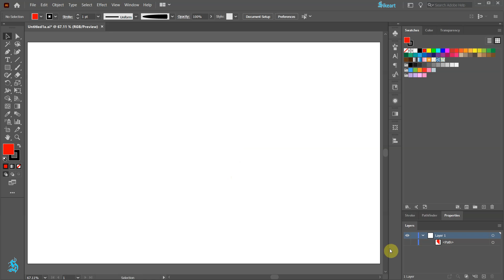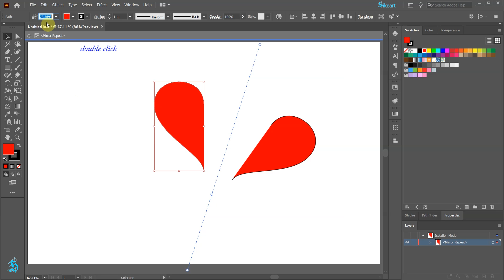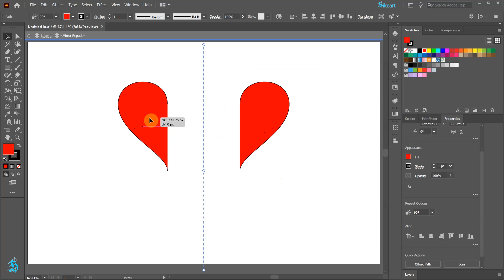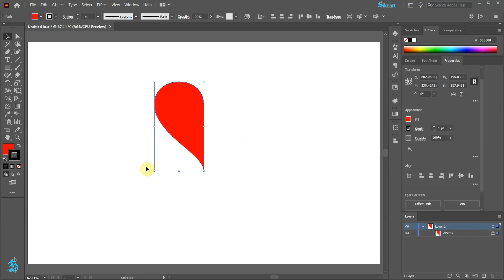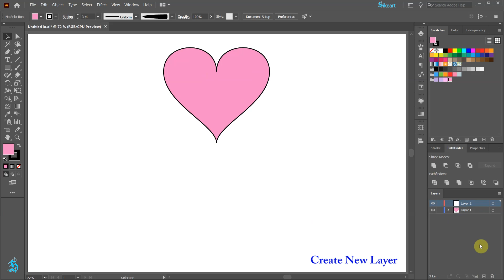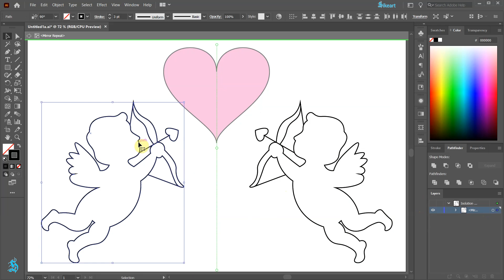How to Use the Mirror Repeat Function - Adobe Illustrator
TUTORIALS